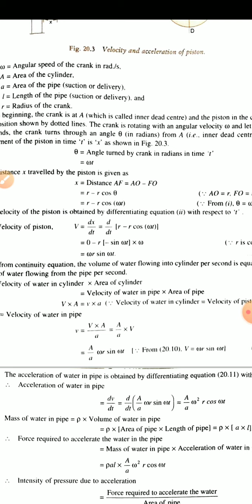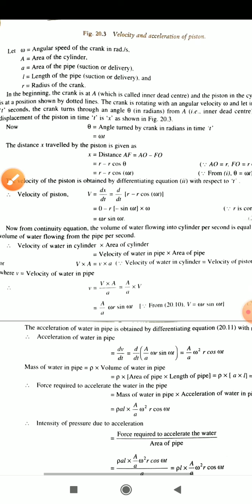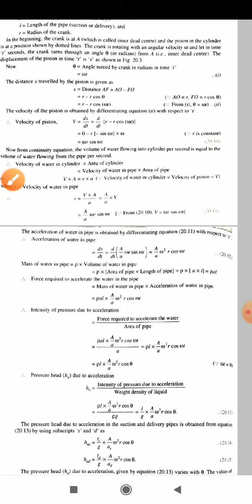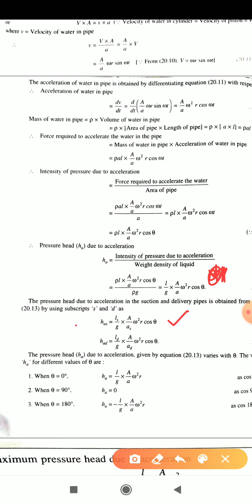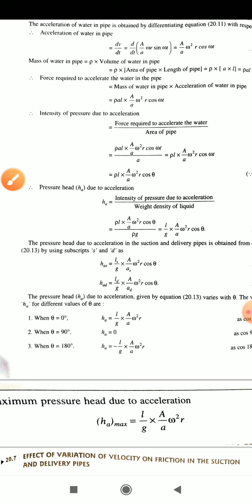Variation of velocity and acceleration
Reciprocating pump